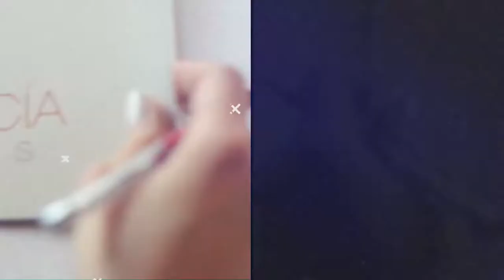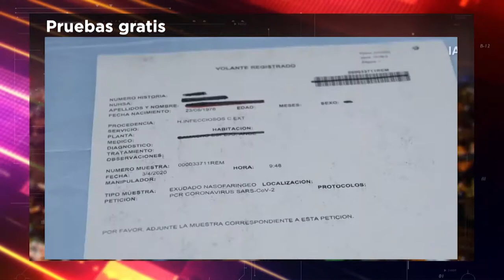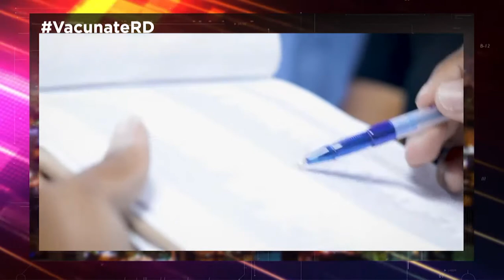CRISIS DEL COVID-19 EN REPUBLICA DOMINICANA CON EL DR. RAFAEL SANCHEZ CARDENAS (LENIS OPINIONES)